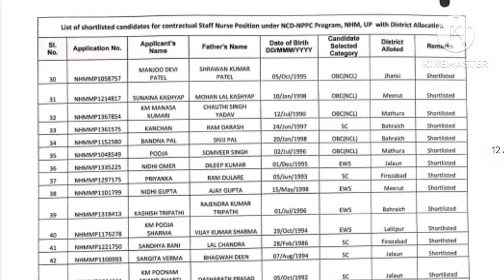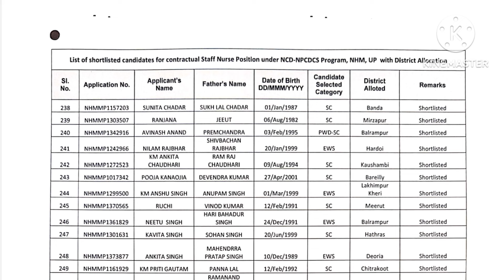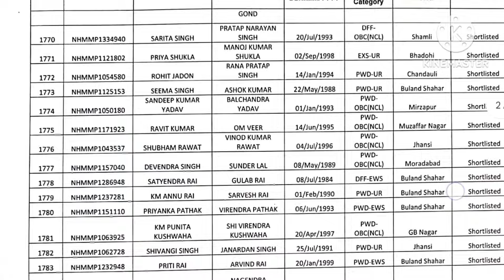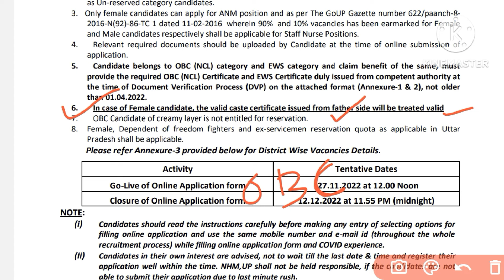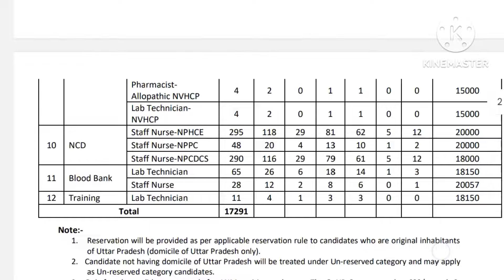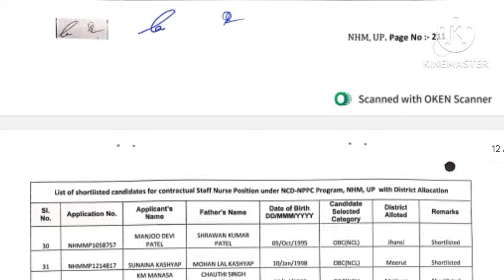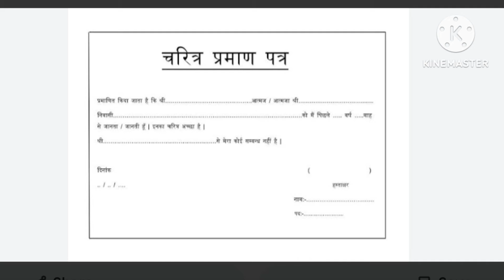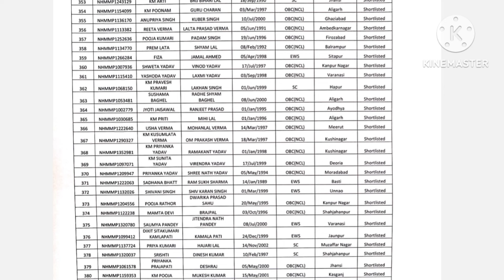UPNHM Document varification में Caste certificate , EWS और Registration Certificate सही होना जरूरी ।